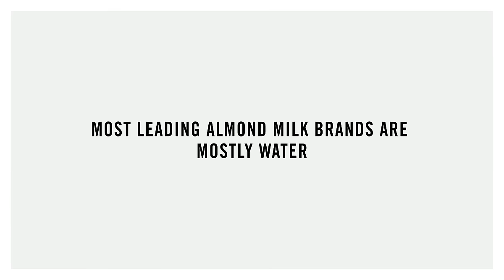What's In Your Almond Milk?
With Elmhurst® Unsweetened Almond Milk, you're getting 2 simple ingredients - almonds & water. No gums, no added oils, no junk.

Most other leading brands can't say the same...

And with up to 4X more almonds in every creamy glass, you're getting more nutrition with 5g of plant-based protein straight from the source.

Ready to swap out your almond milk for something better?

Elmhurst® 1925
Simpler. Better.® plant-based beverages from the dairy that gave up dairy. Made with clean, simple ingredients and up to 4x's more nuts in every glass. Never any added gums, thickeners, or oils.